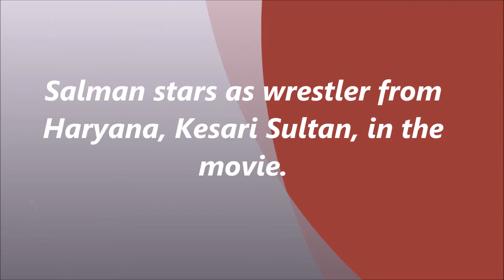SALMAN KHAN | The very first look in his upcoming movie SULTAN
Salman Khan's first look from his upcoming Yash Raj Film's action drama Sultan has been unveiled and it shows 'Bhai' in a super intense avatar.The photo shows a bulked-up Salman sporting a mustache, stubble and cropped hair as he stares in to the camera. "Wrestling is not a sport. It is about fighting what lies within," says the text on the image.Salman stars as wrestler from Haryana, Kesari Sultan, in the movie, to be directed by Ali Abbas Zafar of Gunday fame. The movie is set to release on 8 July, 2016.